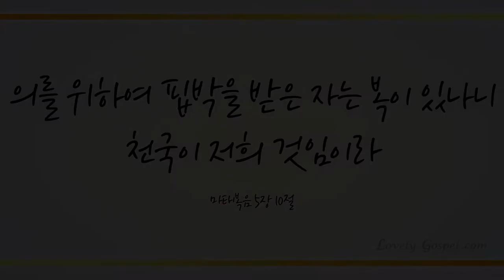내 주를 가까이 (Nearer my God to thee, 338장) - 신주형 (Shin Joo Hyung)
이태리에서 갓 귀국하여 다수의 앙상블과 콘서트 연주 활동을 하고 있는 보컬리스트 신주형님이 '내 주를 가까이'를 하나님께 찬양합니다.
신주형님의 찬양 들으시면서 오늘도 예수 그리스도로 성령충만하시기를 기도드립니다~ ^^